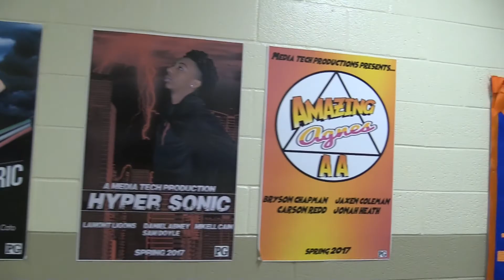Midland Valley High School Media Tech Promotional Video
Imaiyah Cook
Sakyrah Hamlett